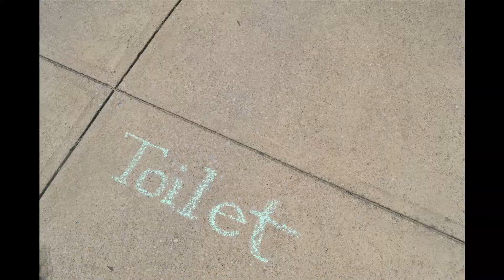High School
all i do is complain i'm so sorry